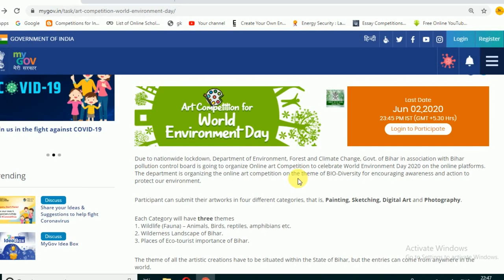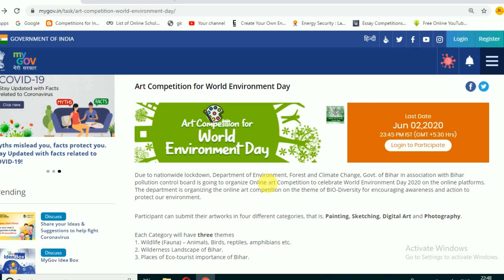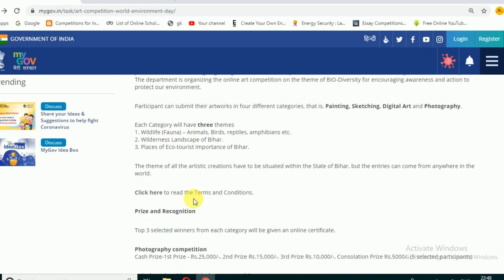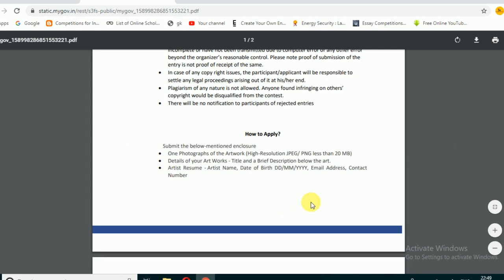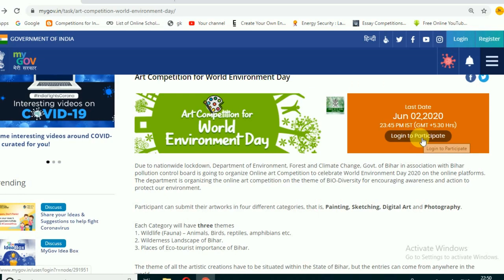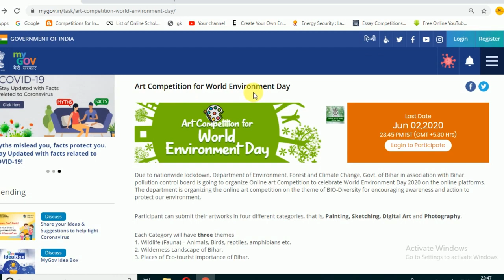ART COMPETITION FOR WORLD ENVIRONMENT DAY 2020- Painting,Sketching, Digital Art,Photography Contest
Department of Environment, Forest and Climate Change, Govt. of Bihar in association with Bihar pollution control board is going to organize Online art Competition to celebrate World Environment Day 2020 on the online platforms.

Participant can submit their artworks in four different categories, that is, Painting, Sketching, Digital Art and Photography.